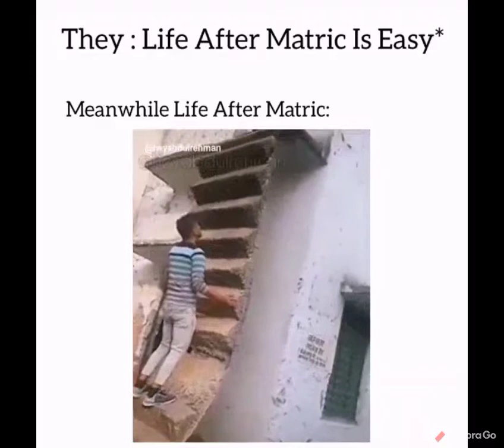Snack Funny videos / memes collection / funny fails / Corona memes/ Funny accidents/ Thug life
Snack videos funny complications
Mems collection
Funny fails
Corona memes
Funny accident
Baby memes
Doctor mems